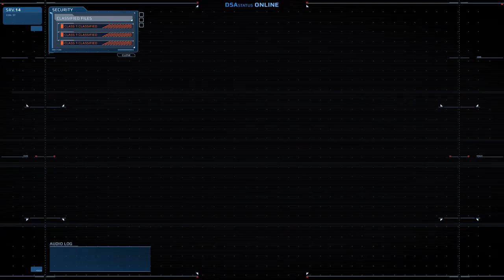🔥 MC5 UPD 11 | Nova Armadura Da THE SAPPER Vindo Aí... SETEMBRO!